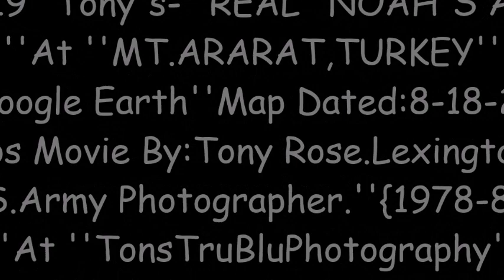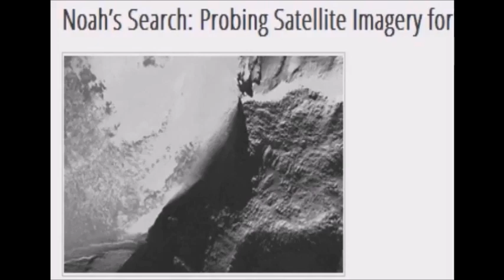''Tony's''2019'' ''Real'' Noah's Ark.'' ''Best Proof.''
''Tony's''2014'' ''Real'' Noah's Ark.'' ''Best Proof.''
''At ''Mt Ararat, Turkey.''
''Map Dated: 18 Aug. 2009.''
''Photos-Photo Movies By: Tony Rose.''